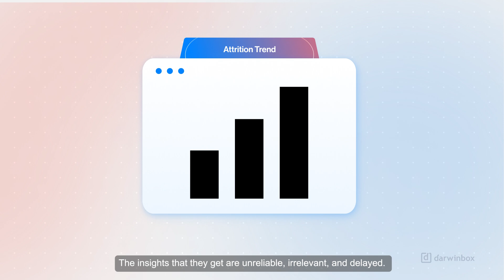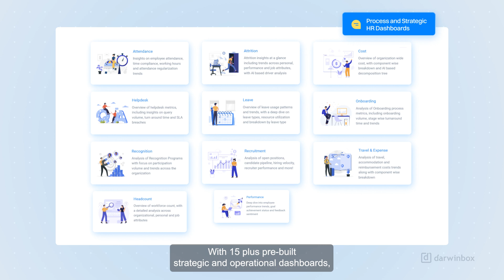Darwinbox People Analytics: Confident workforce decisions with personalized insights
Description: 800+ organizations across industries and geographies use Darwinbox’s People Analytics to enable their leaders, process owners, and managers with personalized insights and help them make confident workforce decisions.